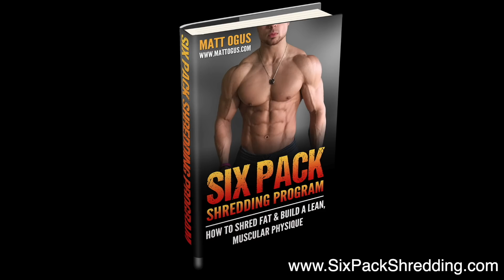A Challenge for Chris Jones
This video is a message for Chris Jones and our collective support base. How awesome would it be if we finally competed against each other? Let's give the people what they've wanted since 2012!
Let Chris know if you wanna see this
Chris IG: chris beastmode jones instagram

Lifting Gear:
Foam Roller
Chalk: h

Video Gear & Tech:
35mm lens
16-70mm zoom lens